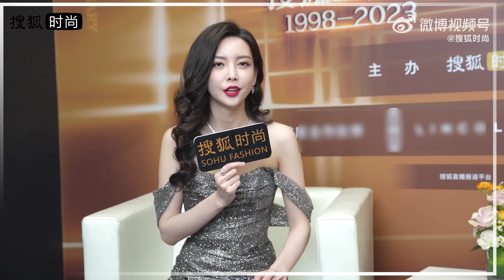20230227 于文文搜狐时尚盛典专访 Kelly Yu interview on Sohu Fashion Awards | Cr: 搜狐时尚微博/weibo